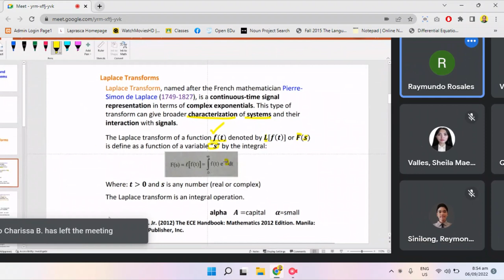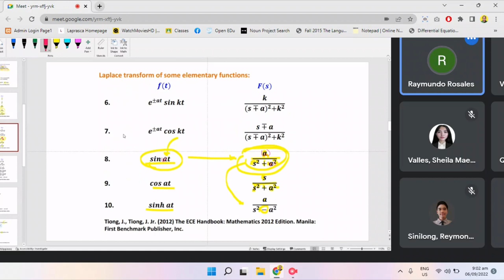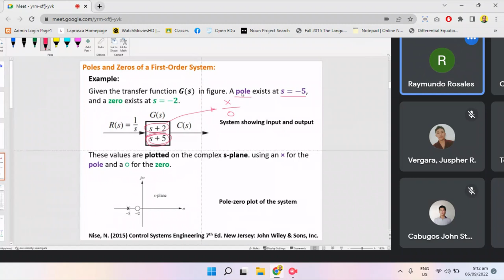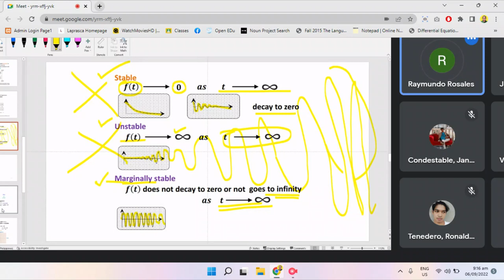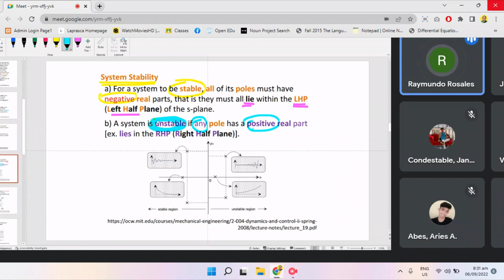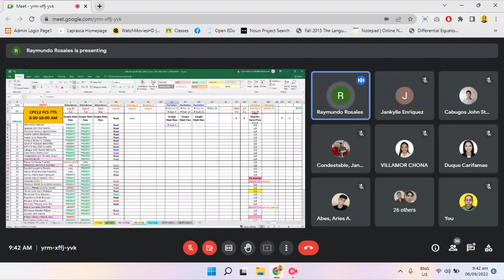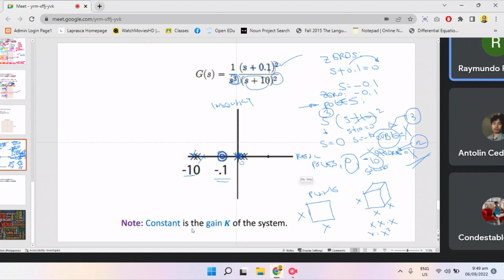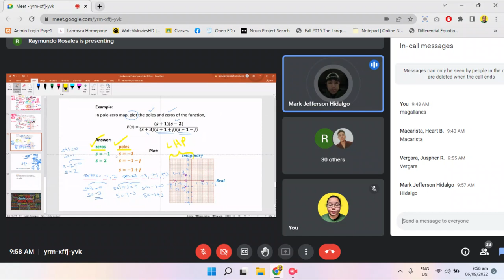Lecture in FCS - 090622